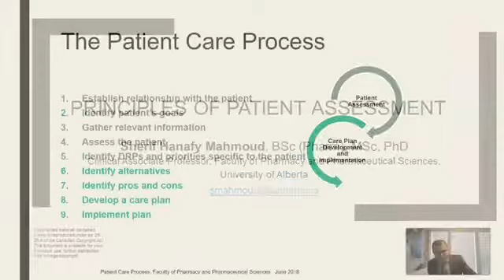Drug Facts Series. Fact #1: Lithium and Diabetes Insipidus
This is the first of the drug facts series.
Lithium, Diabetes insipidus, pharmacy, medicine, drug facts, Sherif Mahmoud. pharmacy education